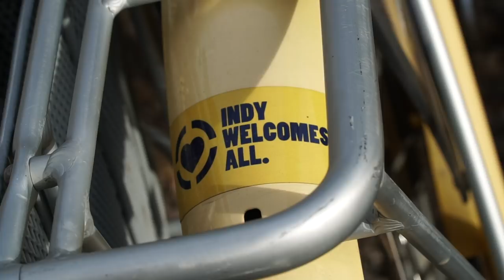How Bikes Can Save the World-The Places for Bikes Conference-Indianapolis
The Places for Bikes conference brings together hundreds of leaders from cities and towns across the U.S. who are interested in activating the power of bikes to achieve broader community goals. This was my first trip to Indianapolis and I LOVED IT! This event was also the unveiling of the new city ratings systems, a system to provide a picture of which cities are making the biggest strides to improve biking in the U.S. HUGE thanks to TREK and all the other sponsors who make this conference possible.

Camera Gear:
Sony A6500
Sony 4k Action Cam FDRX3000
Sony RX100V